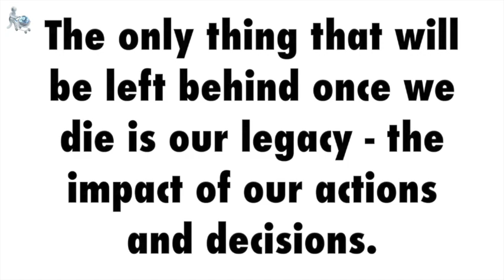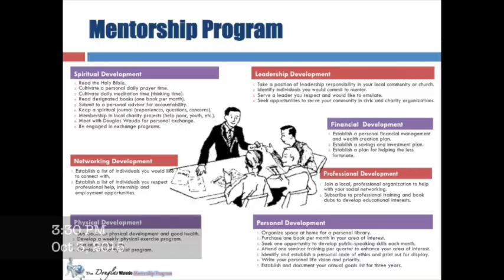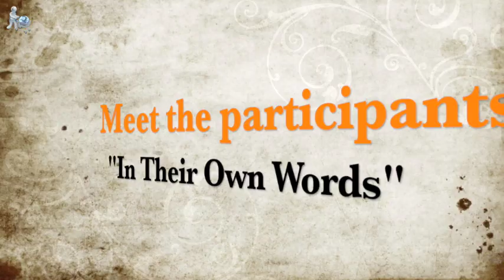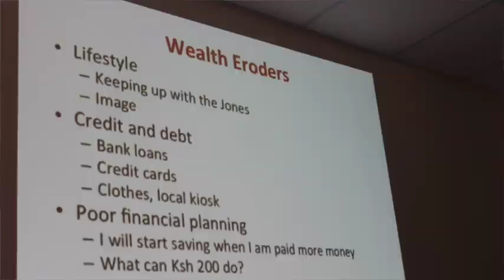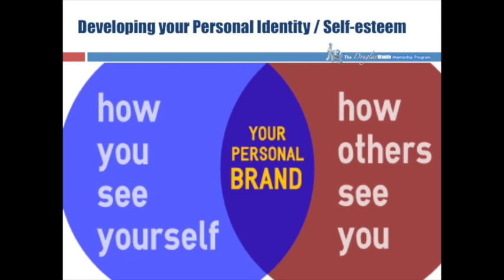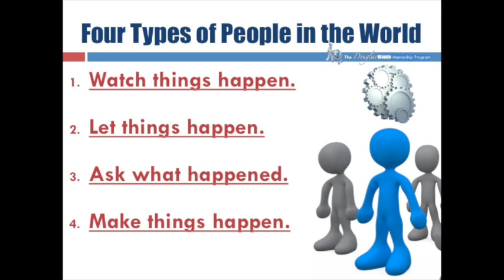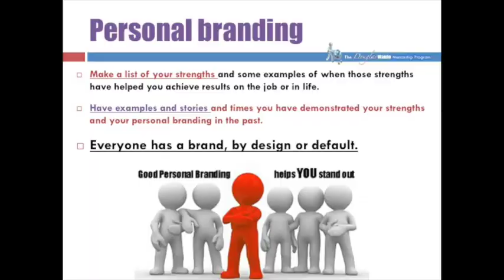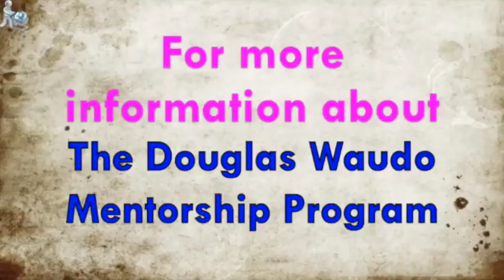How to Discover Your Purpose in Life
Participants of the Living Effectively Mentorship Program - LEMP​ share their experiences after going through the 8-week course designed to equip individuals to discover their purpose in life and maximise their God-given potential to live effectively on earth as they also become agents of change. The Douglas Waudo Mentorship Program has since changed its name to LEMP to reflect the greater vision of expansion, partnership and collaboration.For more information about the program, be sure to check out our blog